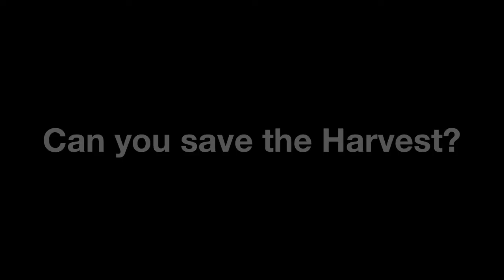Snipe Hunt Trailer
Student Prototype at the University of Utah's EAE program